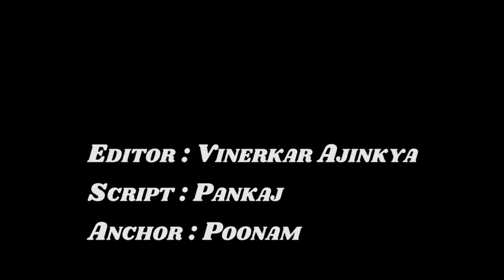Pushpa | 21 Amazing Facts | Allu Arjun | Rashmika Mandanna | Sukumar | Devi S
Pushpa is an upcoming Indian Telugu-language action thriller film written and directed by Sukumar with Allu Arjun and Rashmika Mandanna in the lead roles along with Prakash Raj and Jagapathi Babu in key roles.

Film Credits-
Rashmika Mandanna
Production
company
Mythri Movie Makers
Muttamsetty Media
Country India
Language Telugu
Video Editor : Vinerkar Ajinkya
ANCHOR _ POONAM
SCRIPTWRITER -  pankaj

Brief: This script talks about the reasons due to which shoot schedule of Pushpa film is being delayed. It explains whether this delay would affect the release of the film or not. And lastly it talks about the two-word update that we recently got about this film.

Cast
. Allu Arjun as Pushpa Raj. Fahadh Faasil. Rashmika Mandanna. Jagapathi Babu. Prakash Raj. Dhananjay. Sunil. Harish Uthaman.